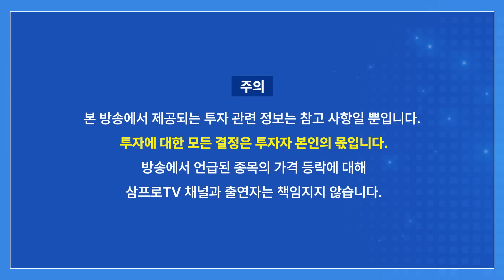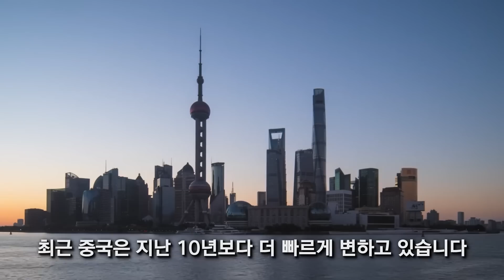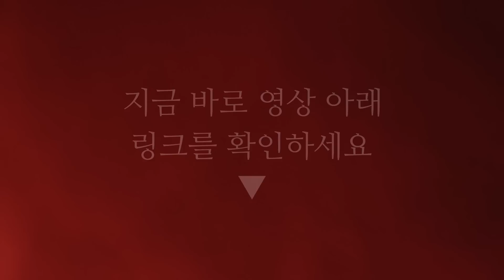(2부) 우크라이나는 왜 하필 F16을 골랐나 (21세기 군사연구소 류성엽 전문연구위원)